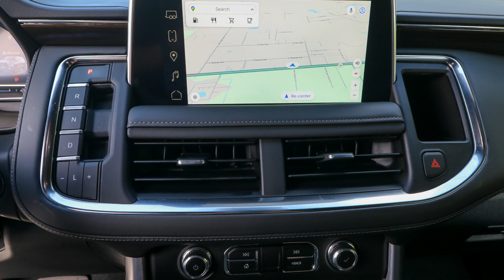2023 GMC Yukon Ocala, The Villages, Brooksville, Chiefland, Homosassa FL N24527A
Summit White Used 2023 GMC Yukon SLE available in Homosassa, Florida at Eagle Buick GMC. Servicing the Ocala, The Villages, Brooksville, Chiefland, FL area.

Recent Arrival! CARFAX One-Owner. 2023 GMC Yukon SLE Summit White This Yukon is equipped with features such as GMC Pro Safety Plus Package (Lane Change Alert w/Side Blind Zone Alert and Rear Cross Traffic Alert) Max Trailering Package Preferred Equipment Group 3SA 4WD 1.5 kW Heater/Defrost Air System 250 Amps Alternator 3.23 Rear Axle Ratio 3rd row seats: split-bench 4-Wheel Disc Brakes 6 Speakers 6-Speaker Audio System Feature 850 Cold-Cranking Amps Battery ABS brakes Air Conditioning Alloy wheels AM/FM radio: SiriusXM with 360L AM/FM Stereo Apple CarPlay/Android Auto Auto High-beam Headlights Automatic temperature control Brake assist Bumpers: body-color Cloth Seat Trim Compass Delay-off headlights Diesel B20 Fuel Driver door bin Driver vanity mirror Dual front impact airbags Dual front side impact airbags Electronic Stability Control Emergency communication system: OnStar and GMC connected services capable Engine Block Heater Four wheel independent suspension Front anti-roll bar Front Bucket Seats Front Center Armrest Front dual zone A/C Front fog lights Front reading lights Fully automatic headlights Heated door mirrors Hitch Guidance w/Hitch View Illuminated entry Integrated Trailer Brake Controller Lane Departure Warning System Low tire pressure warning Navigation System Occupant sensing airbag Outside temperature display Overhead airbag Overhead console Panic alarm Passenger door bin Passenger vanity mirror Power door mirrors Power driver seat Power passenger seat Power steering Power windows Premium Smooth Ride Suspension Rain sensing wipers Rear air conditioning Rear anti-roll bar Rear reading lights Rear seat center armrest Rear window defroster Rear window wiper Remote keyless entry Roof rack: rails only Security system SiriusXM w/360L Smart Trailer Integration Indicator Speed control Speed-sensing steering Split folding rear seat Spoiler Steering wheel mounted audio controls Tachometer Telescoping steering wheel Tilt steering wheel Traction control Trip computer Upper & Lower Active Aero Shutters Variably intermittent wipers Voltmeter and Wheels: 18 x 8.5 6-Spoke Machined Aluminum. 20/26 City/Highway MPG.